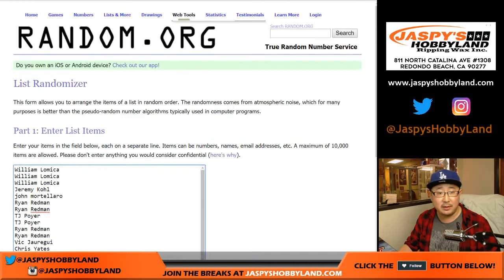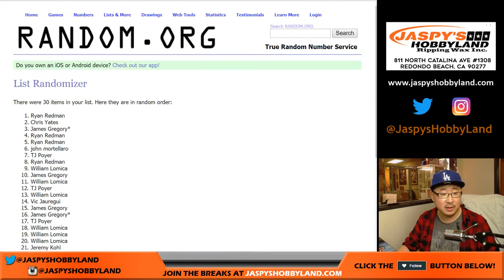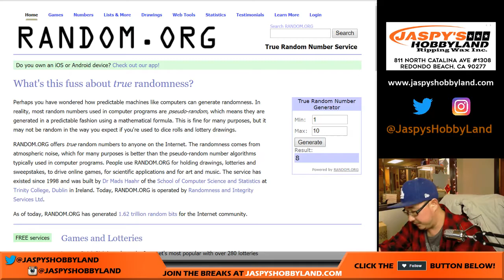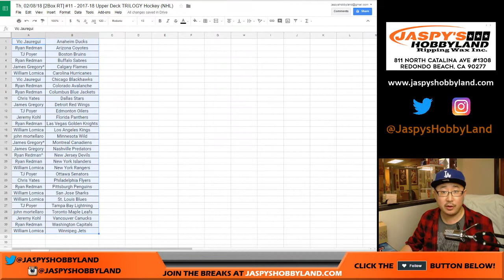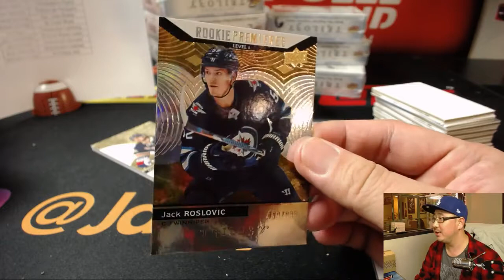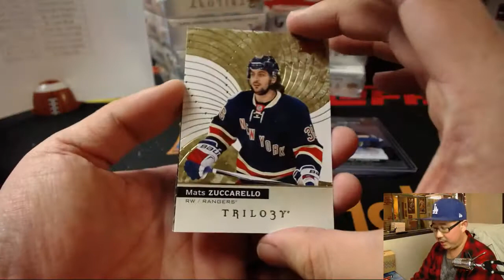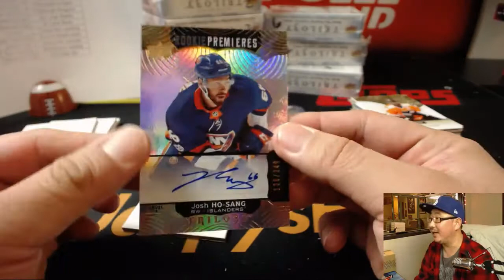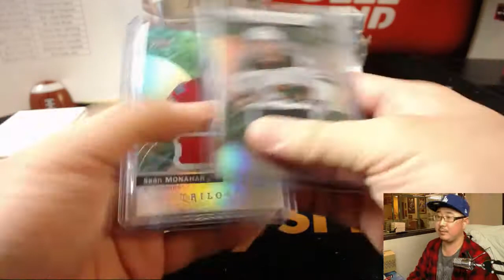Th, 02/08/18 [2Box RT] #11 - 2017-18 Upper Deck TRILOGY Hockey (NHL)